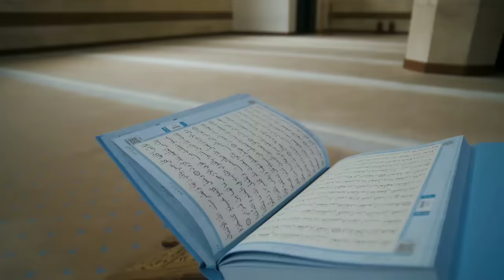Tumi Josti Mukul | Misty Bokul | Bristy Veja Ful | Bangla Gojol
tumi josti mukul misty bokul | বাংলা গজল তুমি যষ্টি মুকুল মিষ্টি বকুল | tumi josti mukul misti bokul bristi veja ful | bangla gojol | islamic song | ইসলামী গান | new gojol.

Cover By Syed Sajidul (Engineer,India)
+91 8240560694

Krds:-
Tumi Josti Mukul Misty Bokul bristi veja ful 2021
tumi josti mukul misty bokul bristy veja ful ringtone
tumi josti mukul misty bokul naat
tumi josti mukul misty misty
tumi josti mukul josti mukul ringtone
tumi josti mukul misty bokul bristy veja ful ghazal video
 tumi josti mukul josti mukul misty bijapur
তুমি যষ্টি মুকুল মিষ্টি বকুল
তুমি যষ্টি মুকুল বৃষ্টি বকুল
তুমি যষ্টি মুকুল বৃষ্টি বকুল গজল
তুমি-যষ্টি-মুকুল-মিষ্টি-বকুল-বৃষ্টি-ভেজা-ফুল গজল
তুমি যষ্টি মুকুল গজল
তুমি যষ্টি
তুমি-যষ্টি-মুকুল-মিষ্টি-বকুল-বৃষ্টি-ভেজা-ফুল ভিডিও
তুমি যষ্টি মুকুল
tumi josti mukul mp3 ringtone download
tumi josti mukul misty bokul ghazal
tumi josti mukul misty
tumi josti mukul misty bokul gojol
tumi josti mukul ringtone
tumi josti mukul misty bokul
tumi josti mukul misty bokul bristy veja
ful
tumi josti mukul misty bokul ringtone
tumi josti mukul misty bokul status
ful ringtone
tumi josti mukul josti mukul misty
bijapur